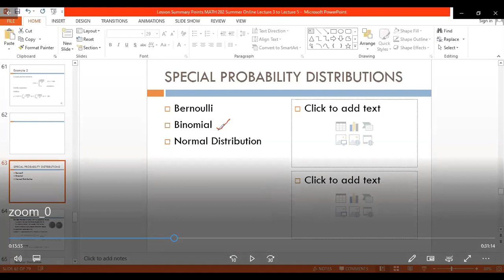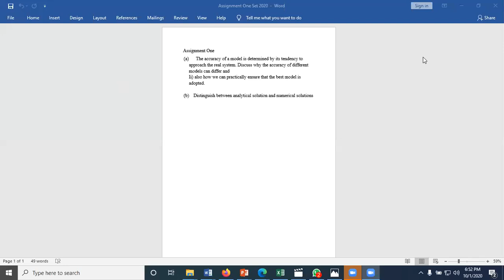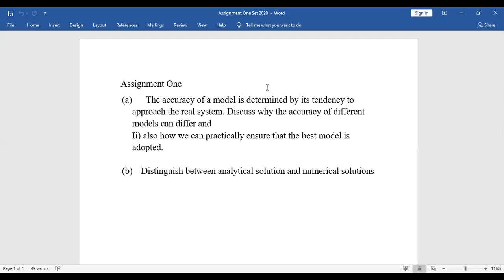Lecture 4 part 3.mp4